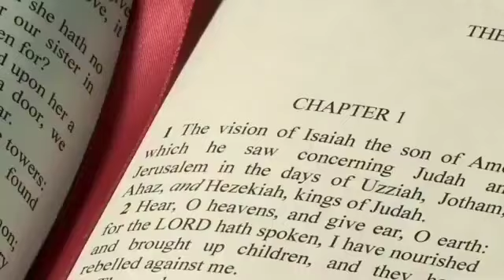Christians as Transformers of the World - Reflection for 5th Sunday in Ordinary Time, Year A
Reflection for 5th Sunday in Ordinary Time, Year A
Readings: Isa 58:7-10; Ps 111(112); 1 Cor 2:1-5; Matt 5:13-16
Theme: Christians as Transformers of the World